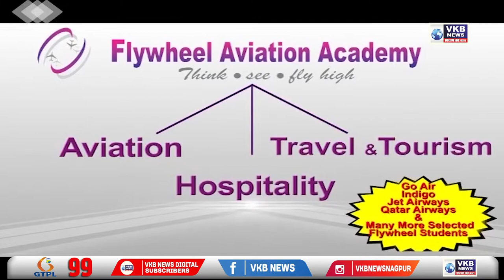दलित छात्र की हत्या के विरोध में किया गया प्रदर्शन